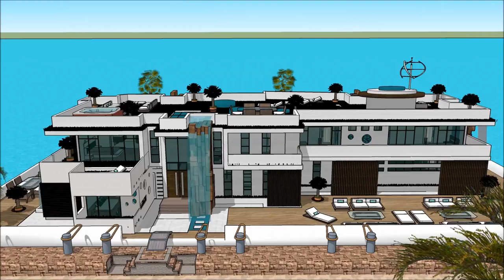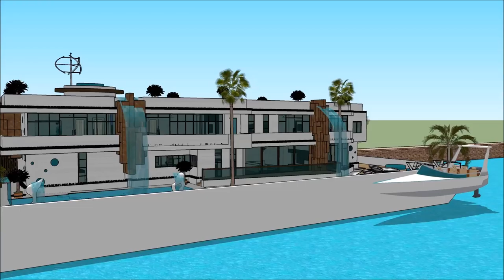Building house sims 5 designing a built houseboat hall getaway builder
The houseboatzania launching an innovative high-end luxury yacht houseboat home design potentially as a display of in Sims of the Building house sims 5 designing a built houseboat hall getaway builder.

The collection of sims concepts - Houseboatzania of Building house sims 5 designing a built houseboat hall getaway builder consists of high luxury and architectural art pieces in minimalism combined with living on the waterfront of the harbour of

The sims houseboat yacht design has the basis to sustain living with high standards and contemporary structural design at Building house sims 5 designing a built houseboat hall getaway builder with numerous of prospects for excessive living and celebrating the desire of life worldwide: